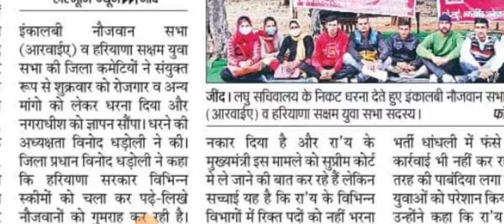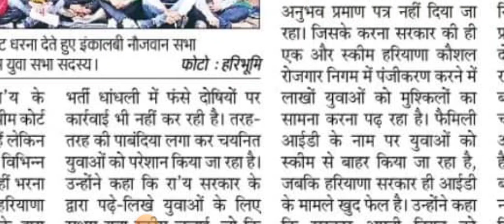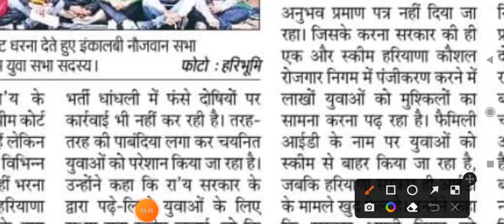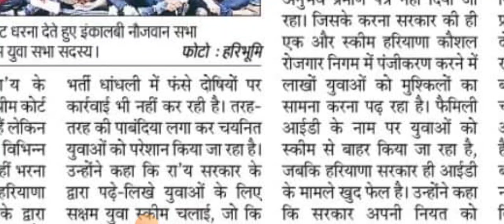सक्षम योजना हरियाणा || सभी सक्षम युवाओ का रोजगार की मांग को लेकर धरना || जल्दी देखलो सभी